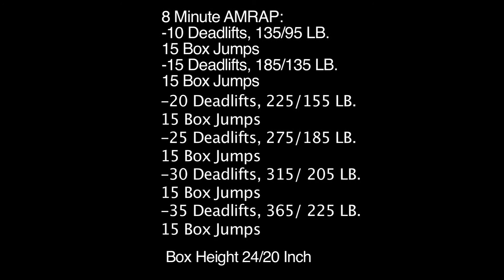14.3 Open Workout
CFER athletes CRUSHIN on those Deadlifts and Box Jumps for 14.3

8 Minute AMRAP:
-10 Deadlifts, 135/95 LB.
15 Box Jumps
-15 Deadlifts, 185/135 LB.
15 Box Jumps
-20 Deadlifts, 225/155 LB.
15 Box Jumps
-25 Deadlifts, 275/185 LB.
15 Box Jumps
-30 Deadlifts, 315/ 205 LB.
15 Box Jumps
-35 Deadlifts, 365/ 225 LB.
15 Box Jumps

Box Height 24/20 Inch